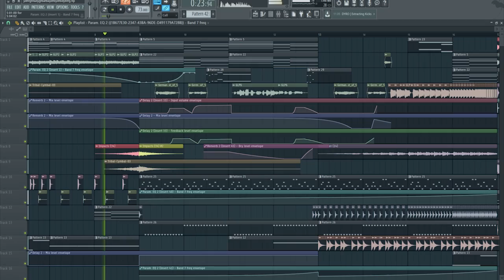GermanLetsPlay - Simon rennt (Nein Song) (by OliverMusik)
Informationen zum Musikprogramm:

Name: FL Studio (Fruity Loops Studio)
Version: 12.2
Hersteller: Image-Line

Ein originales Video von mir ohne Erlaubnis nochmal hochladen ist verboten.

∗ LIVESTREAMS